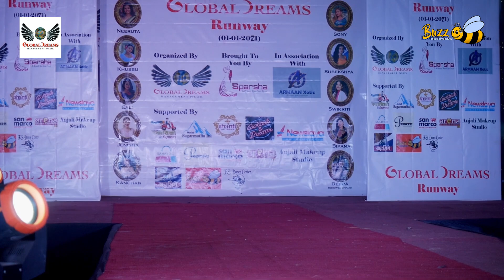Global Dreams Runway Designed Arman Xotic | Western Indo Round | Choreographed by Neeraz Yakha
The Buzz Creations - Your Video Partner( 9
A complete Video Solution .

More Details

copying and uploading videos from this Chanel is strictly prohibited, If found so you will be punished as per you tube copyright law your Chanel might be blocked